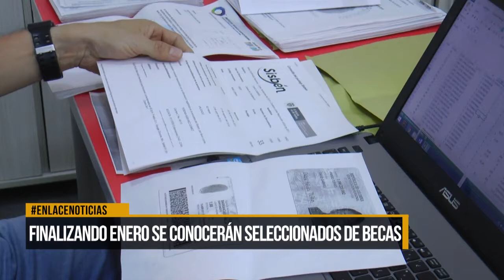Finalizando enero se conocerán seleccionados de becas